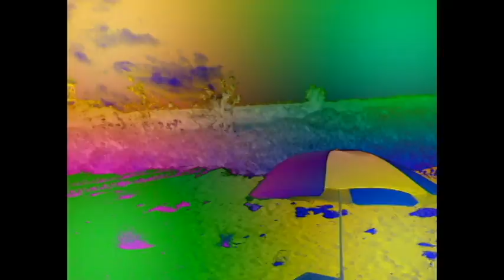Heart Release-AM.mov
Location: One of the most beautiful beaches of my country (Dominican Republic)...Bahia de las Aguilas. A remote little beach about 6 hours away from the National District.

Artist: Neon Indian - Heart Release (Era Extraña) / AM (Psychic Chasms)